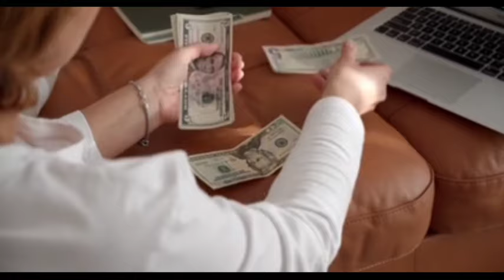Dunki Movie Box Office Collection Worldwide 29th day | Guntur Kaaram Box Office Collection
Dunki Movie Box Office Collection Today Worldwide 29th day | Guntur Kaaram Box Office Collection

Dunki Movie Box Office Collection Today Worldwide 26th day | Guntur Karam Box Office Collection

Dunki Movie Box Office Collection Today Worldwide 23th Day | SALAAR Box Office Collection

Dunki Movie Box Office Collection 17th day || Salaar Movie Box Office Collection 16th day

Salaar Vs Dunki Box Office Collection Comparison | Dunki Day 13 Vs Salaar Day 12 Total Collection

guntur kaaram box office collection,
guntur kaaram
hanuman box office collection
box office collection salaar
salaar movie box office collection
guntur kaaram advance booking collection
dunki vs salaar
salaar box office collection worldwide
guntur kaaram collection

1: Dunki
2: Dunki Trailer
3: Dunki Trailer Review
4: Dunki Trailer Reaction
5: Dunki Drop 4
6: Dunki Drop 4 Review
7: Dunki Drop 4 Reaction
8: Shah Rukh Khan
9: Rajkumar Hirani
10: Dunki Vs Salaar
11: Dunki Advance Booking
12: Dunki Overseas Advance Booking
13: Dunki Advance Booking Report
14: Dunki Advance Booking India
15: Dunki Box Office Collection
16: Dunki Box Office Prediction
17: Dunki Review
18: Dunki Movie Review
19: Dunki Hindi Review
20: Dunki Public Review
21: Dunki Theater Reaction
22: Dunki Critic Review
1: Salaar
2: Salaar Review
3: Salaar Movie Review
4: Salaar Hindi Review
5: Salaar Box Office Collection
6: Prabhas | Prashanth Neel | Prithviraj | Shruthi | Hombale Films
7: Salaar Day 1 Prediction
8: Salaar Day 1 Box Office Collection
9: Salaar Day 1 Advance Booking
10: Salaar Day 1 Box Office India Worldwide